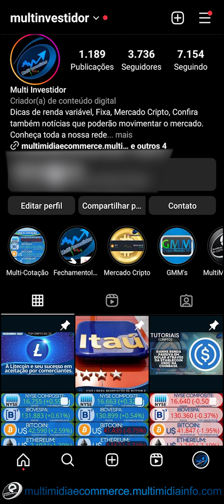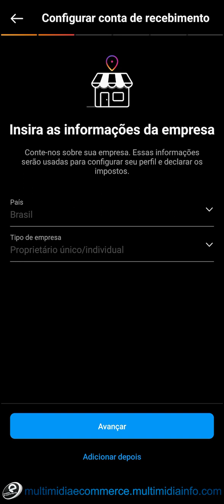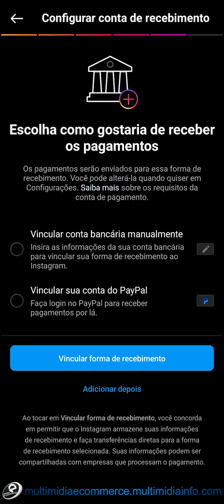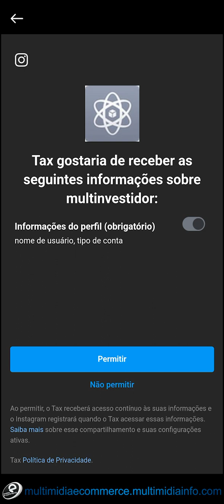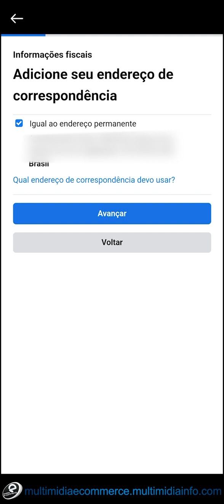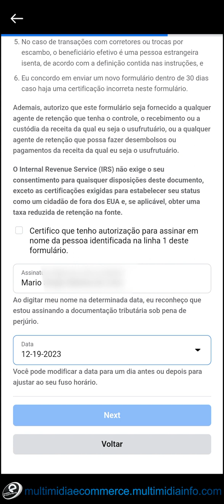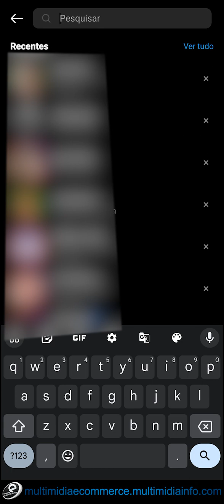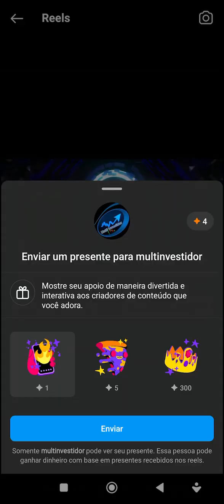Configurando Monetização no Instagram e conta de pagamento.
No vídeo você confere o passo a passo para configurar a monetização do @instagram e estar recebendo dinheiro em sua conta através de ferramentas de monetização atual e futuras que a Rede Social poderá liberar.

Abra a sua conta gratuita no Banco @interbr através desse link 🔗 Usando o código do @MultiMidiaInfo: 001F5310 e convide mais amigos para ganhar até 40.000 pontos no Inter Loop para trocar por cashback, milhas e descontos.

Confira também através desse link como ativar a sua Global Account no Banco Inter para comprar dólar

CAPÍTULOS:

00:00 - Apresentação Inicial
01:04 - Abertura
01:21 - Configurando Conta de recebimento
03:13 - Configurando a conta bancária de recebimento manualmente via código IBAN
05:26 - Adicionando informações tributárias (Formulário W-8BEN)
10:30 - Conferindo painel de "presentes/ganhos aproximados"
10:51 - Conferindo a função "Enviar presente"
11:35 - *Indicação patrocinada
12:05 - Créditos finais

Abra sua conta com toda segurança na maior corretora de criptomoedas do mundo, uma seleção das melhores criptomoedas e também as melhores taxas do mercado, tenha a comodidade de enviar e receber dinheiro para a Corretora Nº 1 do mundo através do PIX, abra sua conta na Binance usando nossa indicação e ainda ganhe até 5% em cima de nossos trades

Instale agora o aplicativo do @Honeygain e comece a minerar suas moedas @JumpTask (Jump Token) você também

O Zro Bank é o primeiro banco digital do país que você pode comprar e vender bitcoins diretamente na sua conta corrente. É muito fácil.

E tem mais, 0,5% das compras que você faz no cartão do Zro viram automaticamente Bitcoins na sua conta, na hora!

É tipo as milhas do seu cartão atual, só que bem melhor.

Use este link, baixe o app e abra a sua conta.
Depois deixa aqui nos comentários o que vocês estão achando do Zro. Bank 😉.

Já ouviu falar em cashback? No Méliuz funciona assim: você compra nas maiores lojas online do Brasil e recebe de volta, em dinheiro, uma parte do que gastou. É dinheiro de verdade, na conta bancária, sem pagar nada! Difícil de acreditar, né? Por isso, estou te dando R$ 5 para você começar a ganhar cashback comprando na Amazon, Magazine Luiza e centenas de outras lojas online parceiras. Clica aí e garanta seu dinheiro de volta.